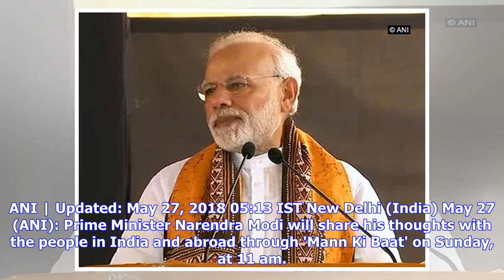Breaking News | Mann Ki Baat: PM Modi to address the nation today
ANI | Updated: May 27, 2018 05:13 IST New Delhi (India) May 27 (ANI): Prime Minister Narendra Modi will share his thoughts with the people in India and abroad through 'Mann Ki Baat' on Sunday, at 11 am. This will be the 44th edition of the monthly programme. The programme will be broadcasted on the entire network of AIR and Doordarshan. It will also be streamed on the YouTube channels of the Prime Minister's Office, Ministry of Information and Broadcasting, AIR and DD News. And will be simultane...